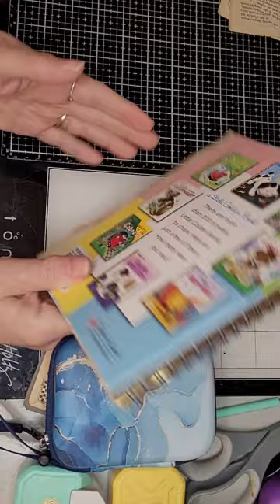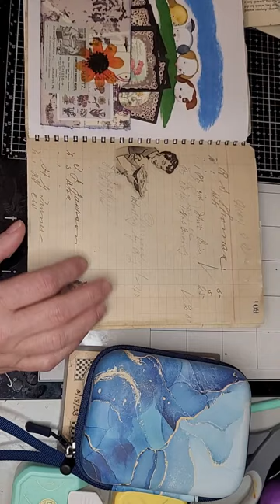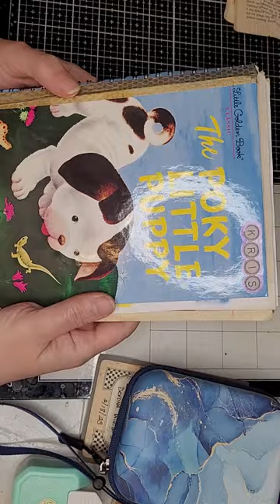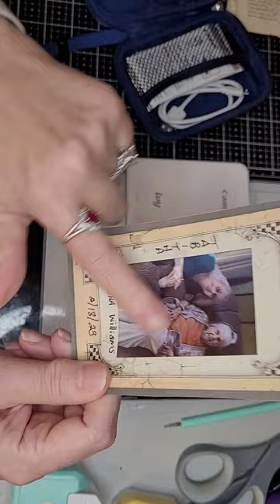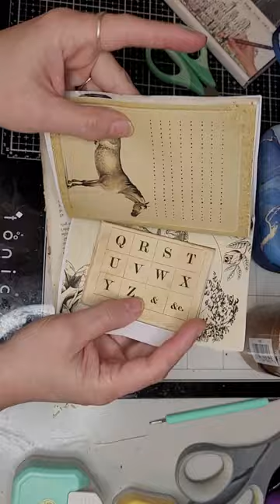Product Review Canon Ivy Printer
Canon Ivy on Amazon. not a paid review. I just love the things I can do with it. also a flip thru of a Little Golden Book journal.